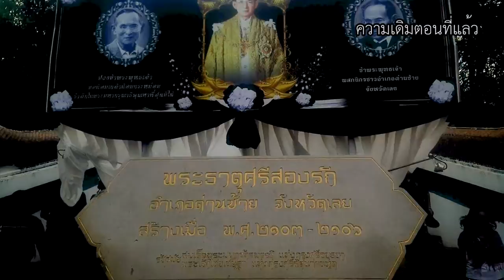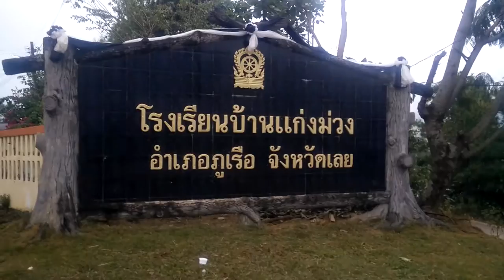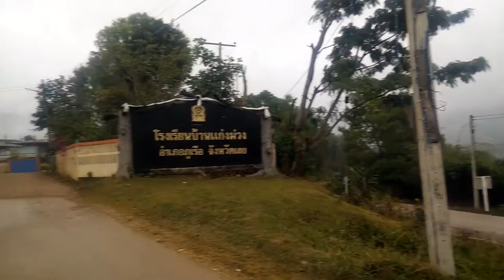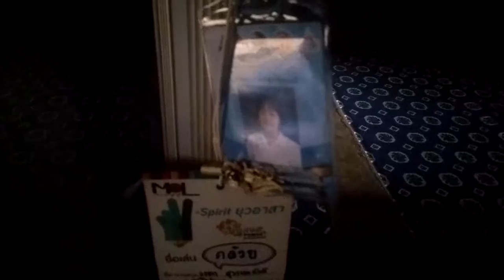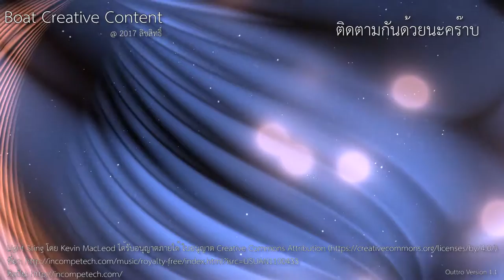โบ๊ท ... พาไปเที่ยว : เที่ยวเลย ตอนที่ 2 : เที่ยวที่บ้านแก่งม่วง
ตอนที่ 2 ของการเดินทางไกลที่สุด คือ จังหวัดเลย ชื่งในตอนแรกนั้น จะเดินทางที่ในตัวเมือง อำเภอภูเรือ และแล้ว ในวันนี้ แม้อัพช้าไปหน่อย แต่จะไม่พลาด ให้ทุกคนได้ดูกัน ในที่บ้านแก่งม่วง ครับ
โบ๊ท ... พาไปเที่ยว เจอกัน ทุกวันอาทิตย์ครับ